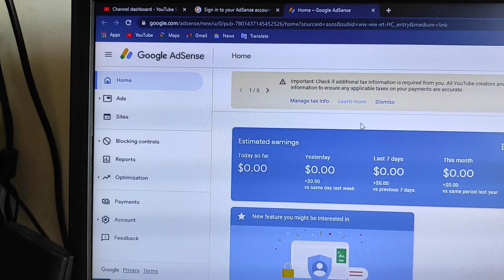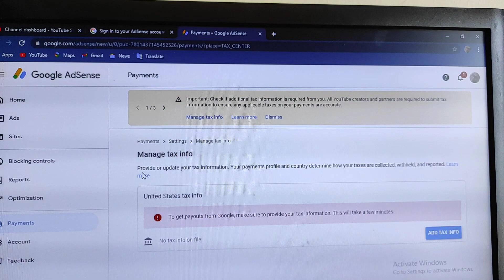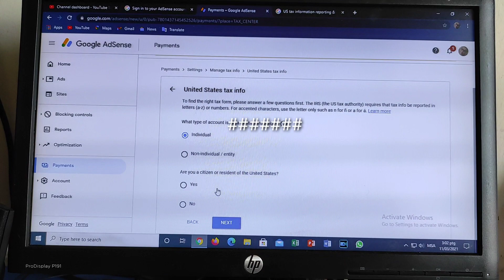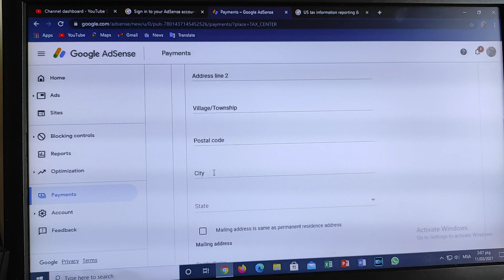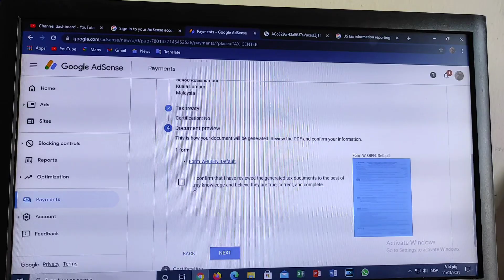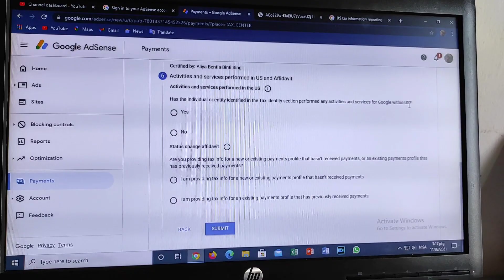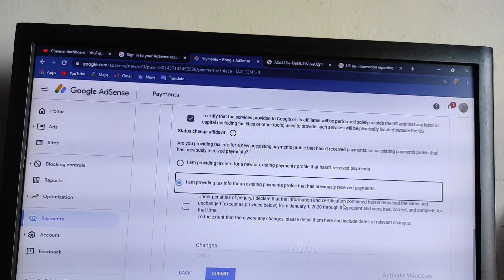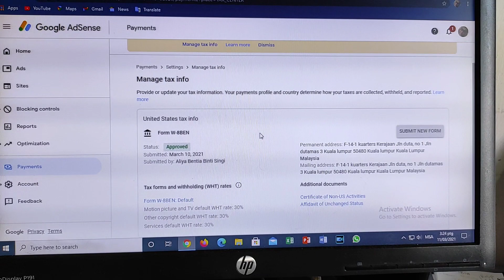Cukai Youtube!!! Cara Isi Mudah Saja Tak Payah Pening.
Youtubers telah dikejutkan dengan cukai yang dikenakan kepada pemegang Google Adsense, dimana Cukai tersebut akan berkuatkuasa mulai 1 Jun 2021. Anda nak terima atau Tak? Jangan pening²...